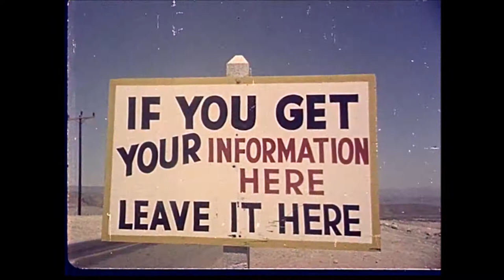Atomic Mushroom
Welcome to wittyclips.

Army footage from the 1950's was taken place in Nevada.  Notice how calm the soldiers are. The poem is from "the Black Riders" and was written by Stephen Crane.